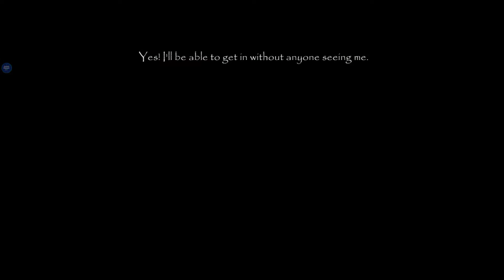Requiem For Erich Sann : Full Gameplay Weapon Update Halloween Evil Good Ending Version 3.0.4 Part 6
Game 🎮 Description

The evil game erich sann will defeat you!

If you like zombie games with dangerous enemy you will be scared about this creepy story.
The new free game 2021 could be for you, if you like to play against dead games like dead by daylight or indetity v, you must take a break and enjoy offline games like this, is horror game like death park but based in an grandpa crazy inside and horror house. Its easy like mr meat or dead space!
Enter the academy without being seen, dodge the crazy old grandpa, who will not see or capture you, steal the violin and survive the academy!

★ Ghost Mode for explore the academy without problems.
★ Differents evil dead enemies to fight against in this zombie game.
★ Complete puzzles to save progress and run away the evil dead.
★ Enjoy 3D world and ambiental sounds with screams from a zombie world game.

This free horror scary game to play offline is the 2021 horror dead games that keeps updating
Enter the academy without being seen, dodge the crazy evil dead old man, who will not see or capture you, steal the violin and survive the academy!

If you really want to be scared or good scares, try the extreme mode with darkness and blood!
This horror game is updating content every week! Send us feedback!